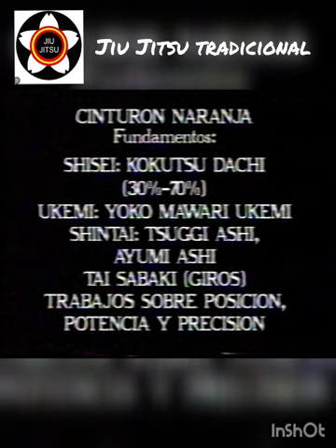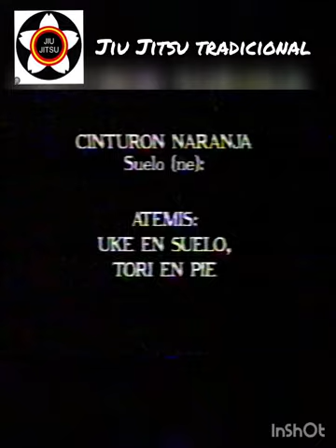CINTURON NARANJA , GOKYO JIU JITSU TRADICIONAL.